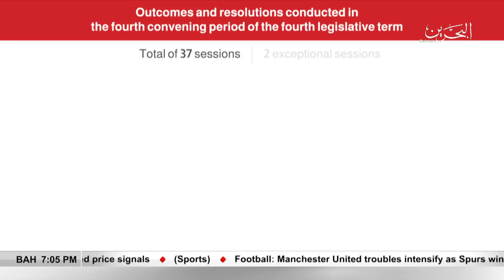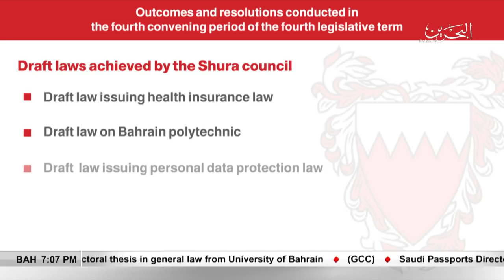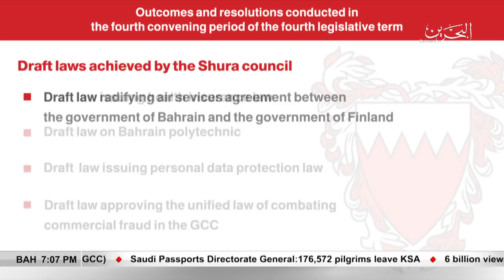BAHRAIN NEWS CENTER : ENGLISH NEWS 28-08-2018